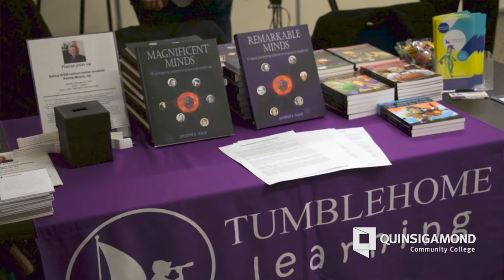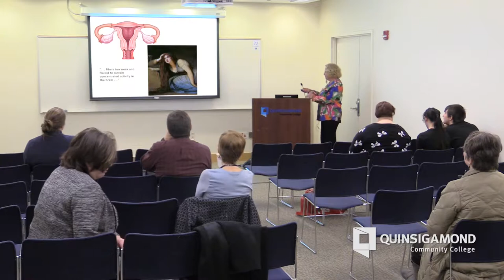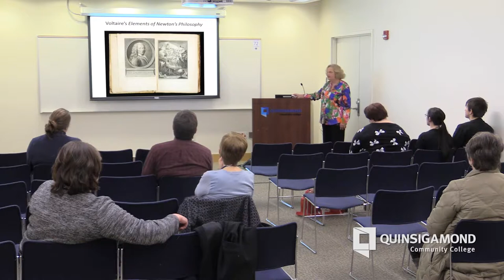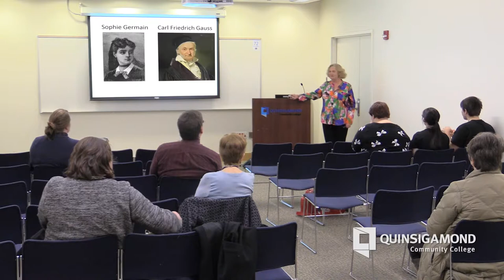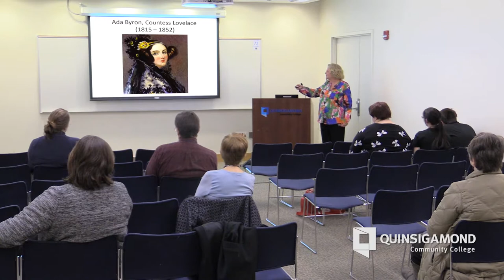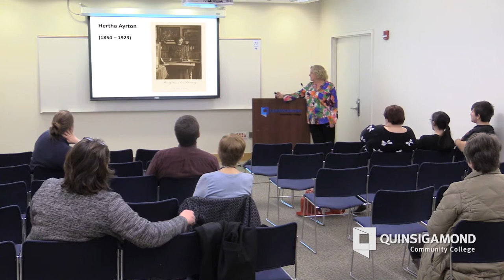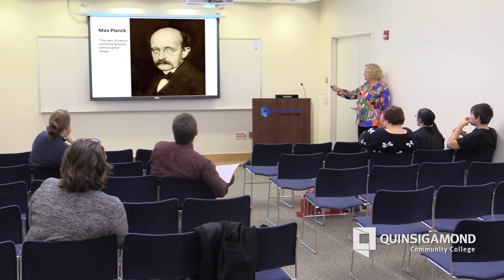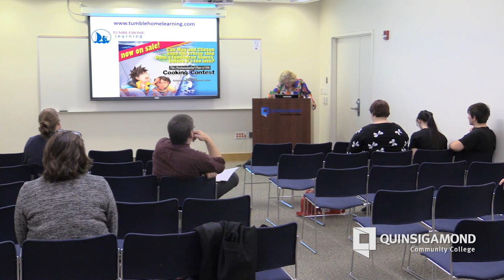2-22-16 Pendred Noyce STEM Lecture